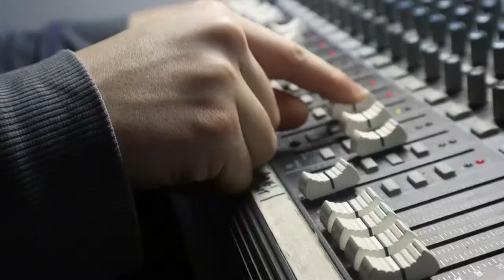Framingham High Studios Broadcast 2/16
Flyer News:
Mahid Khan- House GOP trying to impeaching Mayorkas after failing
Maya Zaref- Wicked movie trailer
Local Gov- New Elementary School to be Built on South Side of Framingham

Early Bird
Zach Schnider and Ben DeGroat ---

Crew
Producer: Prisha Ray
Director: Jackson Zweil
Floor Managers: Andrew Feinblatt & Logan Swift
Early Bird Hosts: Ben DeGroat & Zach Schneider

Anchors: Mary Carney and Mikey Anastasi
Technical Director: James Ramos
Graphics: Connor Brewer
Teleprompter: Carly Gladstein
Audio Technician: Adrian Osornio
Camera Operators: Fiona Donoghue, Josh Galvin, Marcos Da Costa